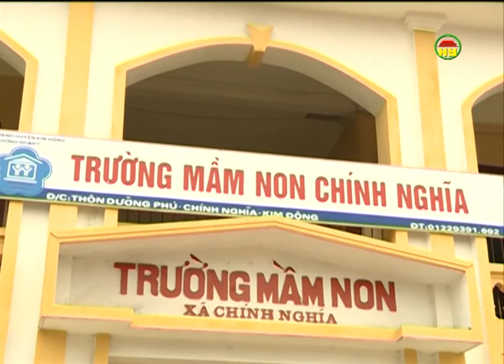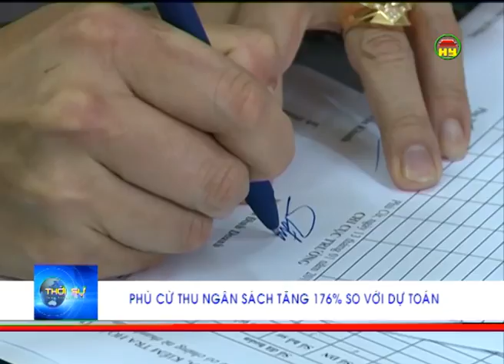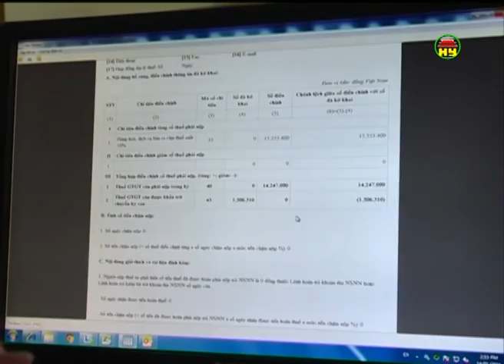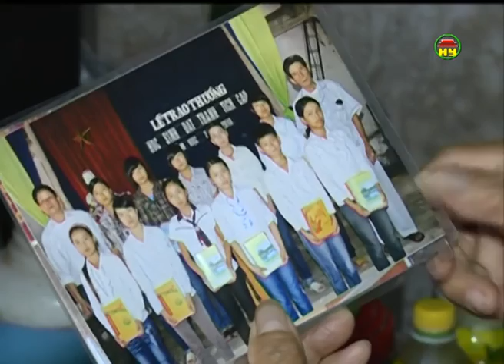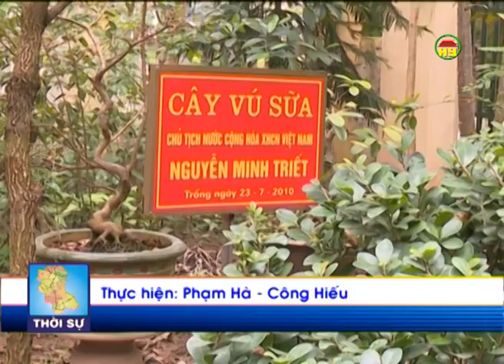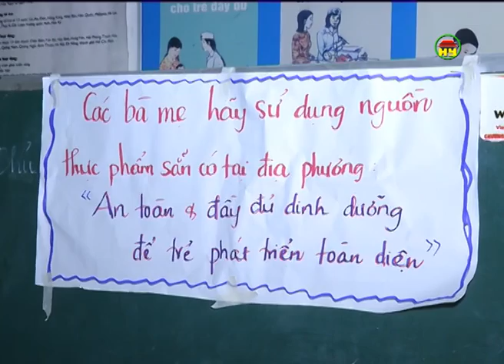Thời sự Hưng Yên tối Chủ nhật ngày 17-01-2016